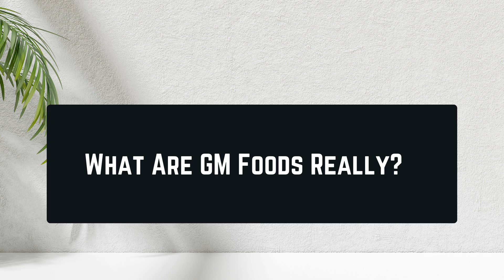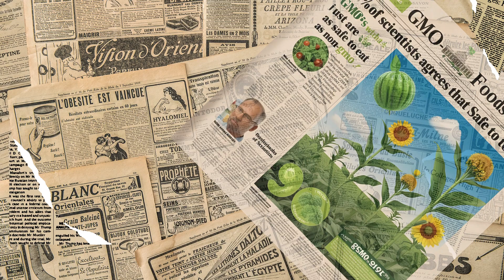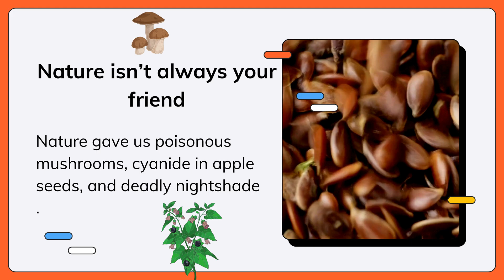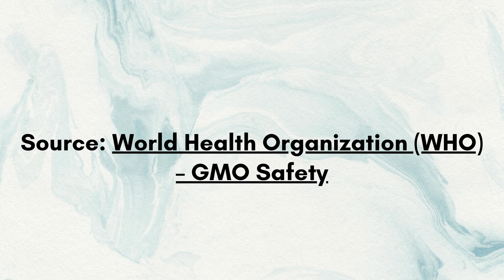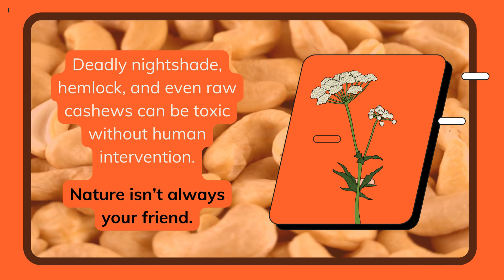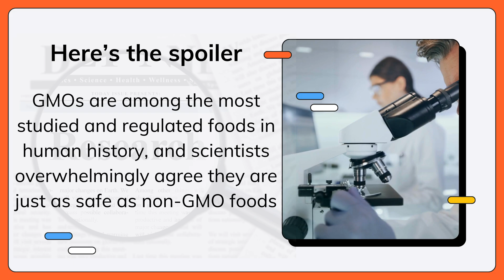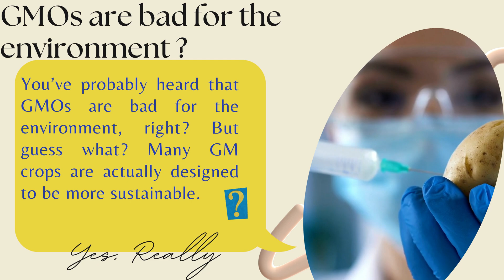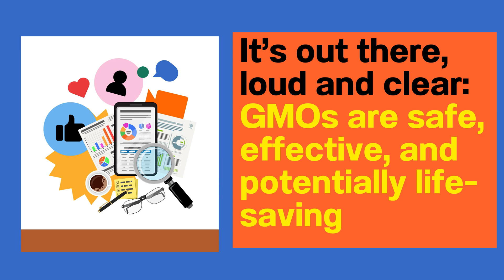Are GMOs Good?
Welcome to Brainny Bytes! 🧠✨
In today’s video, we dive deep into the world of GMOs — Genetically Modified Organisms. What exactly are GMOs? Are they safe to eat? Why were they created in the first place? And how are they impacting our health, environment, and the future of farming? 🌱🌍

We break down the science behind GMOs in a simple, easy-to-understand way — separating myths from facts, and giving you the full picture based on real research. Whether you're curious, concerned, or just love learning about science and technology, this video is for you!